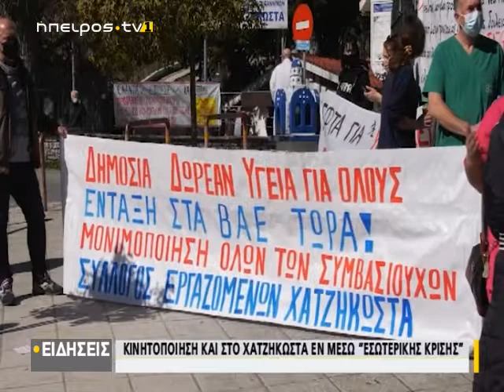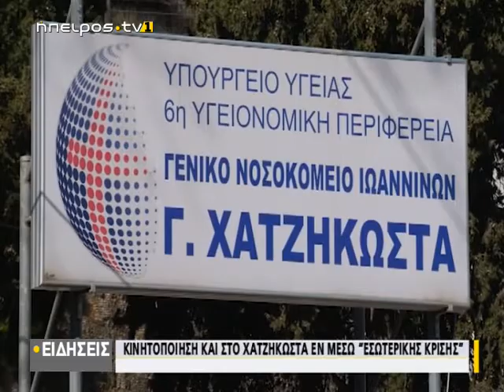Κινητοποίηση και στο "Χατζηκώστα" εν μέσω εσωτερικής κρίσης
| |Κινητοποίηση και στο "Χατζηκώστα" εν μέσω εσωτερικής κρίσης 23/02/2021